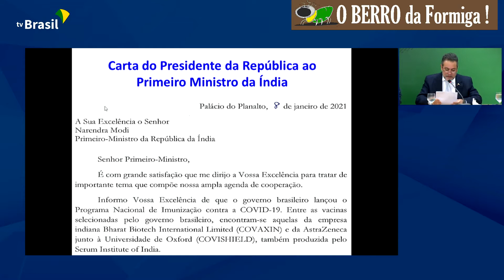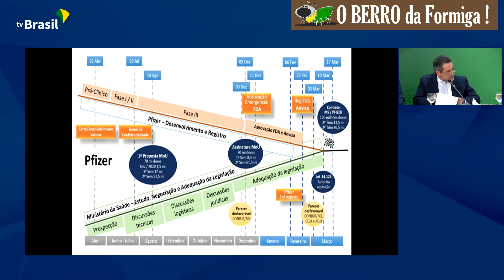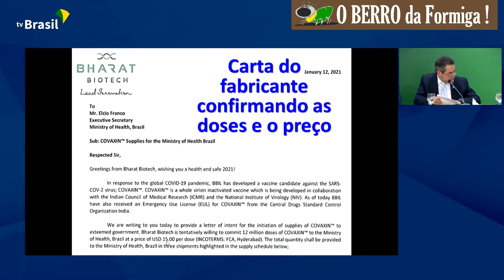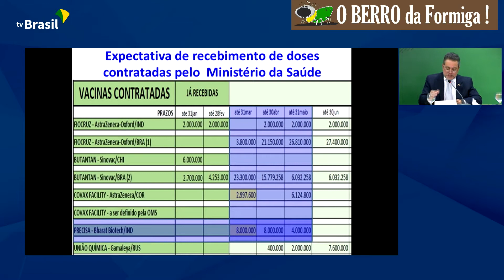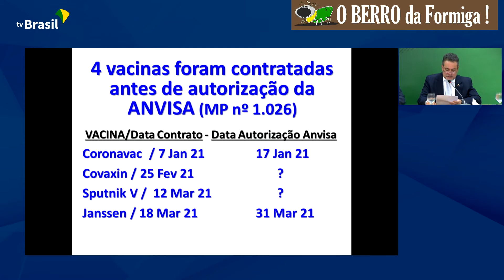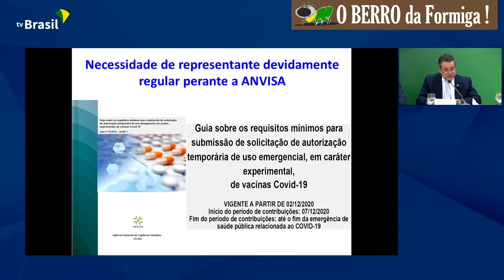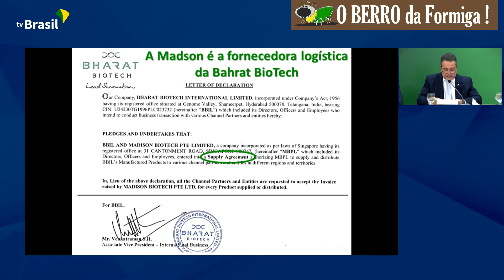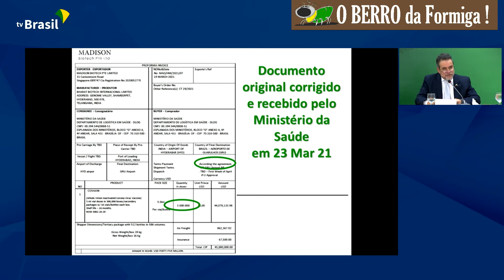Onyx desmonta a FAKE NEWS de corrupção na compra da vacina Covaxin